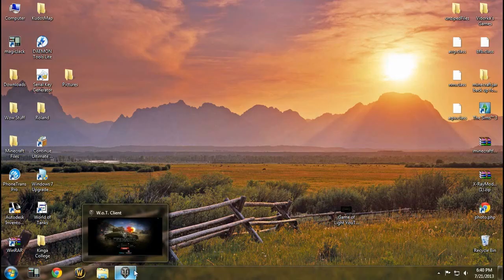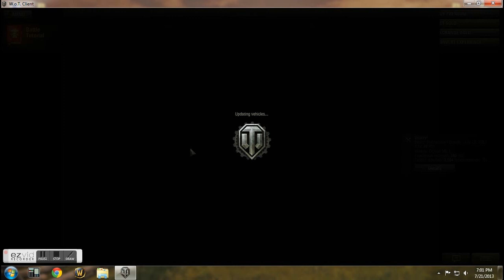World of Tanks Gameplay